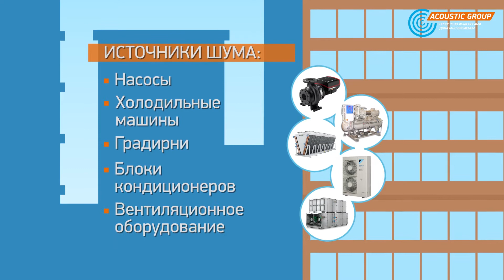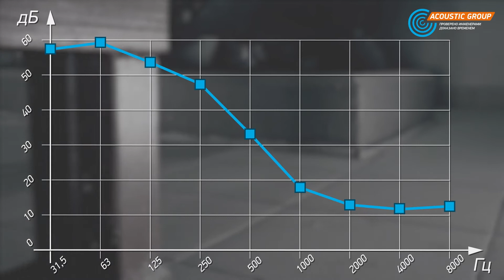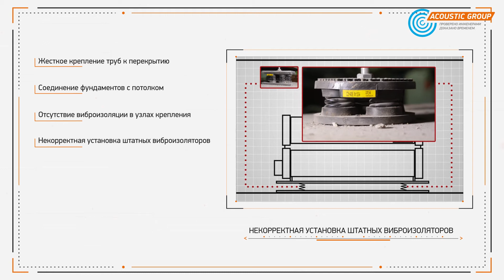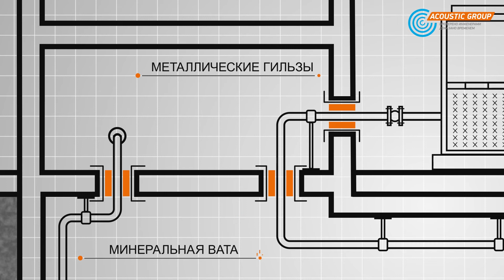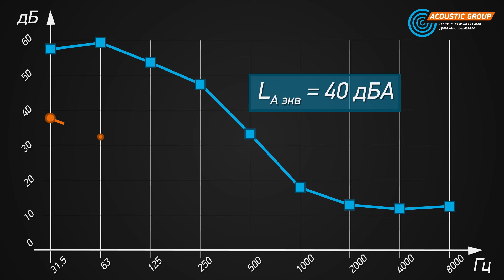Виброизоляция инженерного оборудования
Типовые проблемы виброизоляции инженерного оборудования и способы их эффективного решения на примере московского жилого комплекса премиум-класса.
В видео мы рассмотрим вопросы виброизоляции фундамента технологического оборудования и шумоизоляции технических помещений жилого многоквартирного дома, расскажем об используемых материалах и приведём результаты измерений до и после.